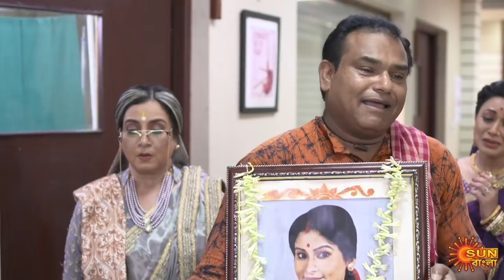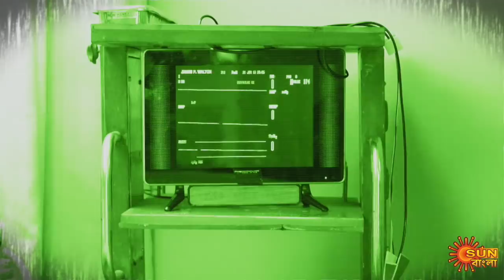Singalagna - Full Episode | 9th July 2020 | Sun Bangla TV Serial | Bengali Serial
Watch the Best scene of the New Bengali serial "Singhalogna" that airs on Sun Bangla TV.